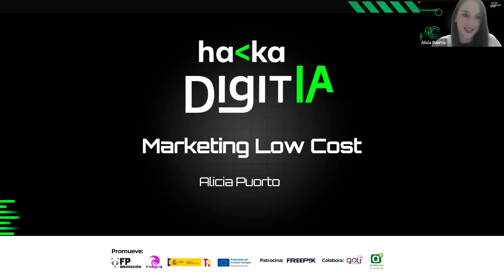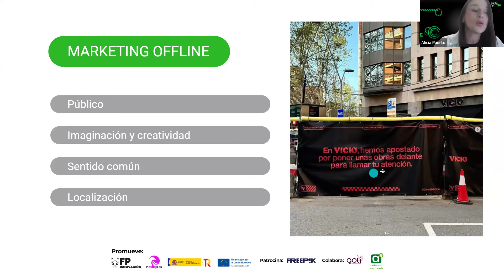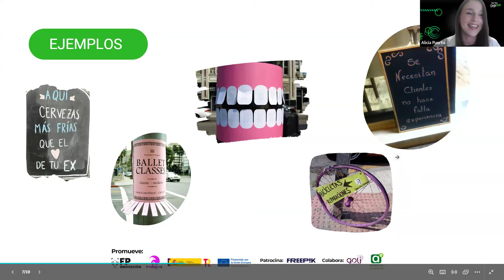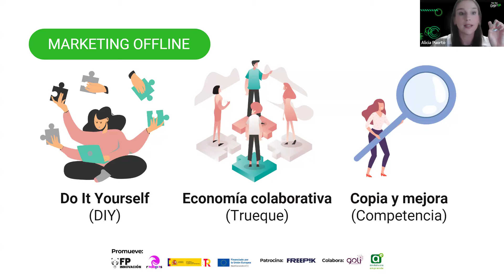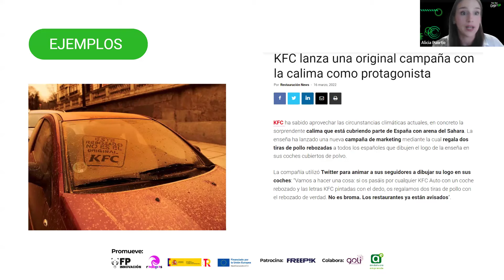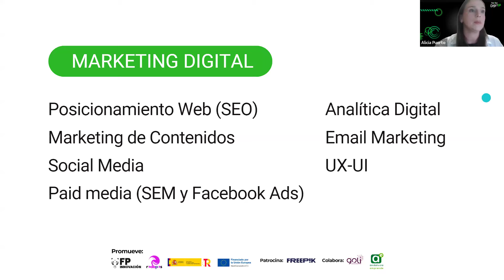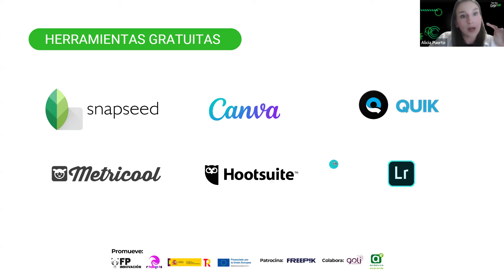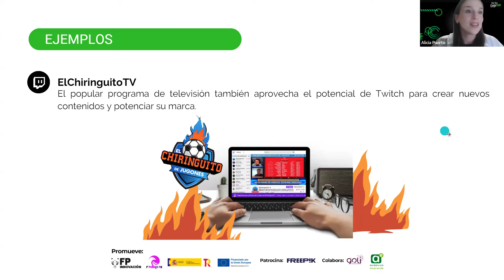Marketing Low Cost para Jóvenes Digitales. Hacka DigitIA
Marketing Low Cost para Jóvenes Digitales con Alicia Puorto CMO Diverxia Consulting.